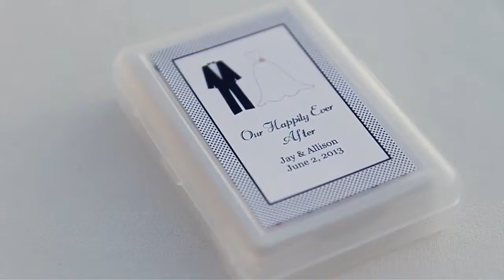Jay & Allison Wedding Film - Magician wedding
Jay & Allison Hwang
Oak Glen, CA

Allison and Jay were so much fun to work with! We learned early on that they love the movie Hook—any couple who loves that movie can't be anything but marvelous! We had the great pleasure of not just being their videographers, but by the end of the process, we had made new friends that will last far past their wedding. What a genuinely healthy experience to get to know them, and we're honored to get to share their day with you.
~isaac